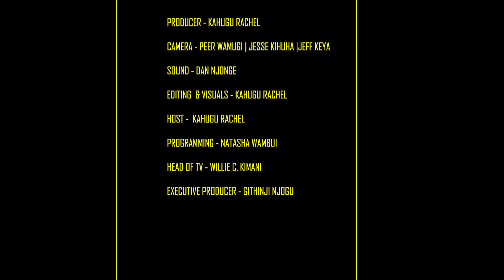STRATEGIC MARKETING || BUSINESS PLUS